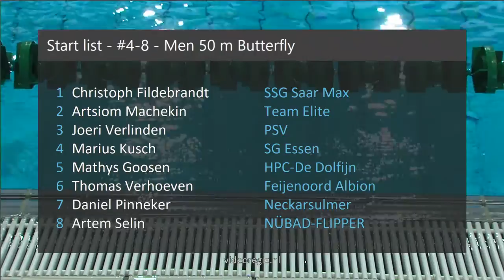#4-8 - Men 50 m Butterfly - Swim Cup Amsterdam 2019 | Zwemmen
Swim Cup Amsterdam 2019 - #4-8 - Men 50 m Butterfly